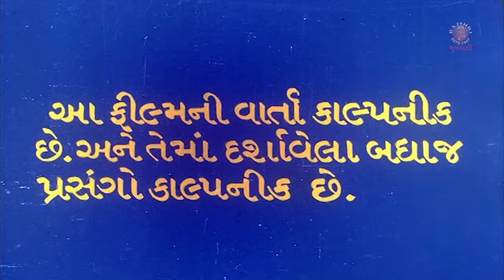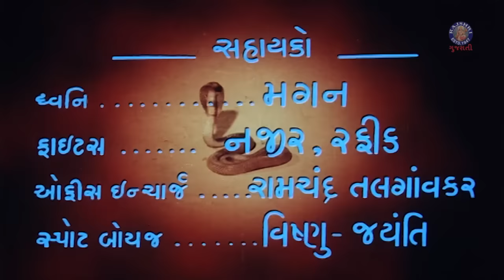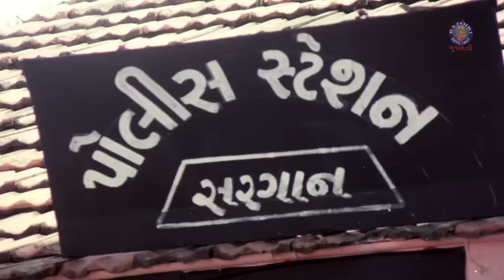વીરા વેલો આવજે | Veera Velo Aavje | Full Gujarati Movie | Ranjit Raj, Kiran Zaveri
જુવો નાગ દેવતા પાર આધારિત આ ફિલ્મ 'વીરા વેલો આવજે' જેમાં રણજિત રાજ કિરણ ઝવેરી અને મહેન્દ્ર બોહરા અભિનેતા છે @rajshrigujarati પર

Presenting Superhit Gujarati Movie 'Veera Velo Aavje'. The Movie Shows two orphaned sisters mourn that they have no brothers. They save a shape-shifting snake, who vows to protect them. Starring Ranjit Raj, Kiran Zaveri, Mahendra Bohra

Directed By: Mahendra Bohra
Produced by: Mahendra Bohra
Cast: Ranjeet Raj, Kiran Zaveri, Minakshi Nayak, Mahendra Bohra etc.